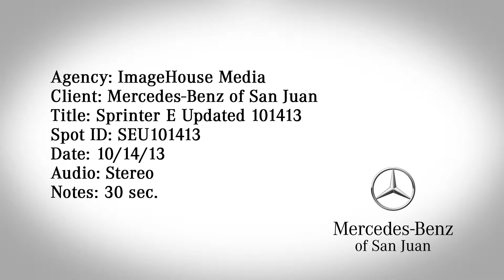Mercedes-Benz of San Juan "Sprinter E Updated 101413"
Mercedes-Benz of San Juan "Sprinter E Updated 101413" 30s (2013)
Agency/Production: ImageHouse Media